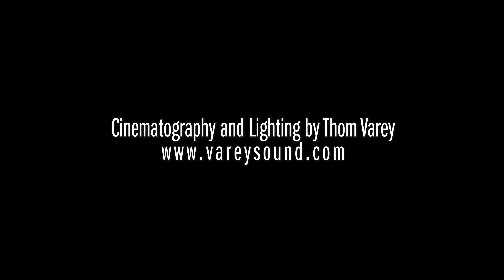The Barrel Boys - The Lakeview Dance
The Barrel Boys perform "The Lakeview Dance," from their 2020 release "Mainline." Music and Lyrics by Nathan Smith.

Filmed and recorded live off the floor of "The Mule Spinner" in Hamilton, ON.

Lighting and Cinematography by Thom Varey
Recorded and Mixed by Tim O'Reilly